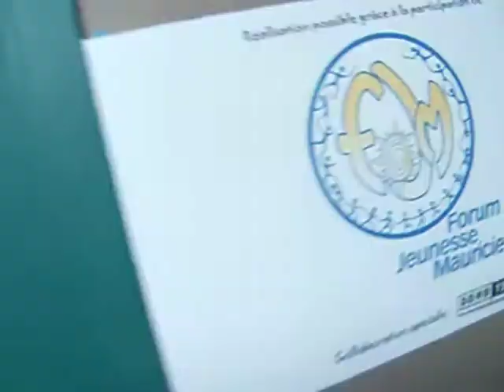Studio Sunauna CAALT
DEMO KARL B